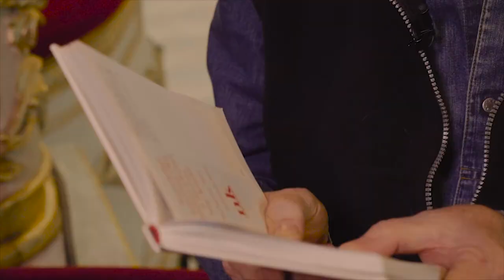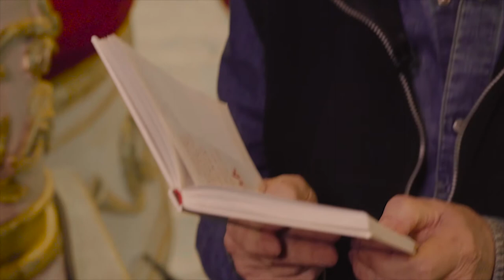Hallgatni Aranyt! Arany-belépő Lukács Sándorral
Az MMA Hallgatni Aranyt! elnevezésű projektjének keretében a költőfejedelem 130 költeményének és 70 levelének hangzóanyaga kerül fel a program internetes oldalára. A műveket közel 100 színész szavalja el, akik kisfilmek keretében személyesen is vallanak arról, mit jelent számukra Arany János költészete.